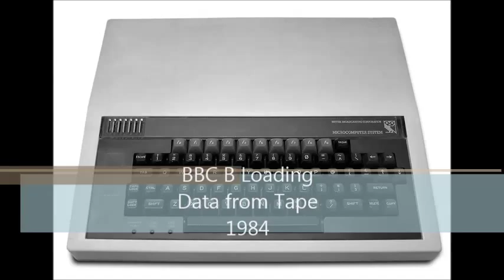Sounds of a BBC B Micro Computer loading data